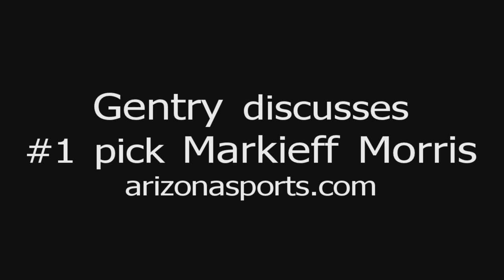Gentry, "He was the guy"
Suns head coach Alvin Gentry talks about 13th pick Markieff Morris